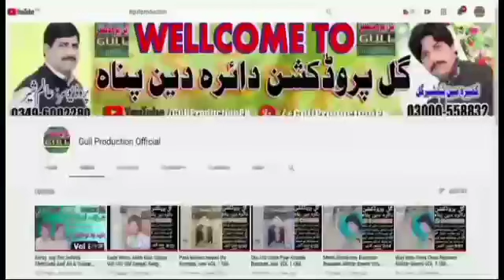Sagheer Ahmad Sanwal Vol 103 Part 1 Old Saraiki Song Dohray Mahiye By Gull Production Official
سنگر ; صغیر احمد سانول کا مکمل والیم سننے کے لیے ہمارا یوٹیوب چینل گل پروڈکشن آفیشل کو لائک سبسکرائب ضرور کریں